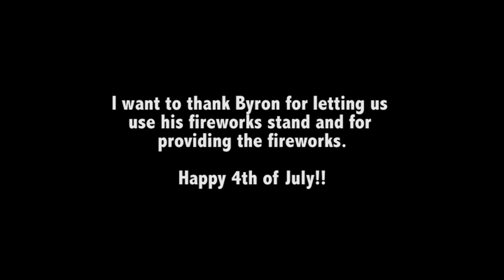Fun with Fireworks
I loved Red Eagle Soaring and the participation youth in this collaboration. Me and my friends having a good time with fireworks.

This would all not happen if it were not for my dad's friend Byron who provided the fireworks stand and the fireworks of course. And thank you parents for driving your kids. ;)